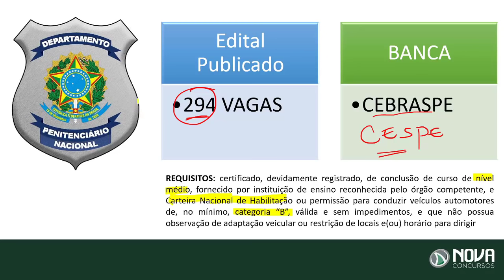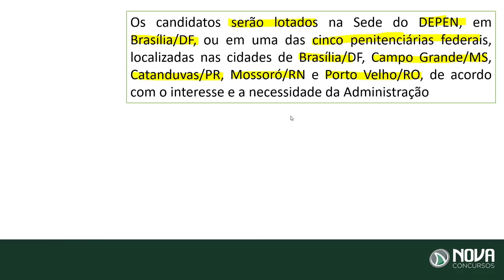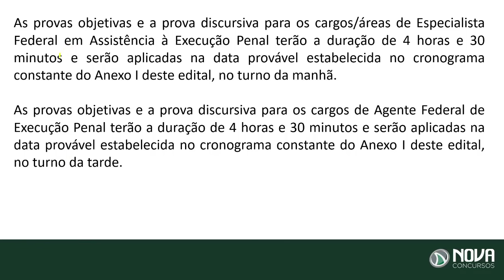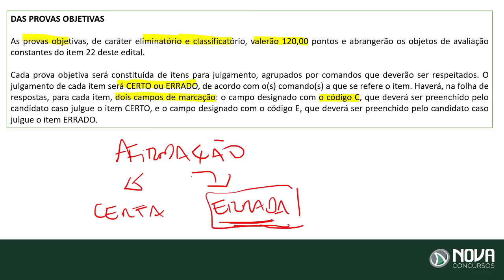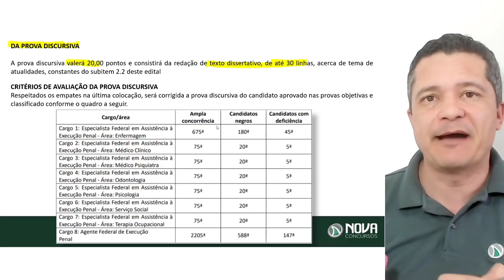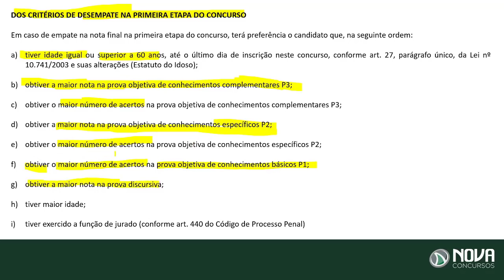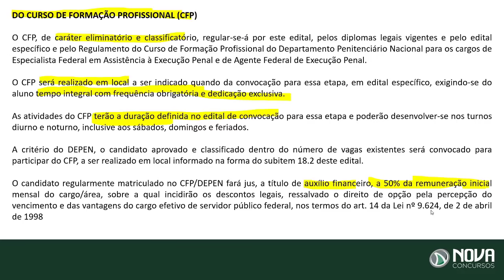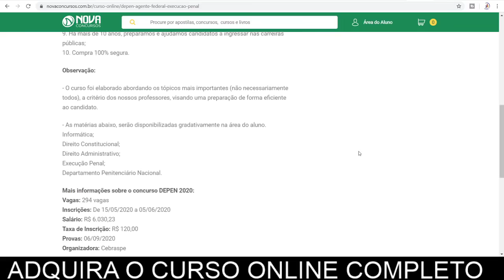Concurso Depen 2020 - Análise do Edital | Cidades com Vagas | Plano de Estudos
Neste vídeo, o Professor Cristiano Silva vai te mostrar tudo o que você precisa saber sobre o Concurso Depen 2020. Além das informações, você também terá acesso a dicas de como montar o seu Plano de Estudos para o concurso.

O Concurso do DEPEN (Departamento Penitenciário Nacional), finalmente teve seu edital publicado! Ao todo teremos 309 vagas, sendo 294 para NÍVEL MÉDIO de escolaridade! 😱

✅ As oportunidades são para:

-  Nível Médio: Agente Federal de Execução Penal (294 vagas);

✅ Inscrições do Concurso

Agora, chegou a hora de fazer sua inscrição no Concurso Depen 2020. Você poderá fazer sua inscrição através do site da banca organizadora, Cebraspe, a partir das 10 horas do dia 15 de maio até às 18 horas do dia 05 de junho de 2020.

A taxa de inscrição a ser paga será de:

– Nível Médio: R$ 120,00;
– Nível Superior: R$ 130,00.

✅ Quanto ganha um Agente Federal de Execução Penal?

A remuneração de um Agente Federal de Execução Penal do DEPEN é de R$ 6.030,23, sendo R$ 4.170,63 de referente ao vencimento básico, acrescida de R$ 1.401,60 referente à Gratificação de Desempenho de Atividade de Agente Federal de Execução Penal, e de R$ 458,00 referentes ao auxílio- alimentação.

Já os cargos de Especialista Federal em Assistência à Execução Penal (todas as áreas), tem remuneração de R$ 5.865,70.

✅O que cai na Prova do Depen

A prova do DEPEN 2020 contará com questões das seguintes matérias:

Nível Médio
– Conhecimentos Básicos: 30 questões;
– Conhecimentos Específicos: 50 questões;
– Conhecimentos Complementares: 40 questões.

Nível Superior
– Conhecimentos Básicos: 40 questões;
– Conhecimentos Complementares: 30 questões.

✅Lembrando que a prova está prevista para o dia 06/09/2020.